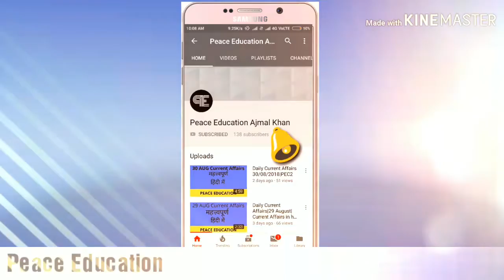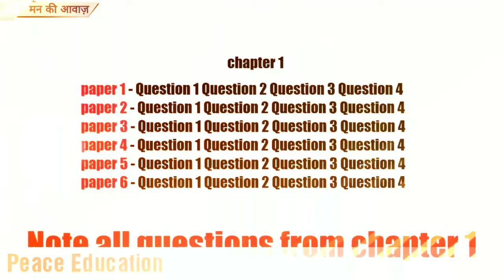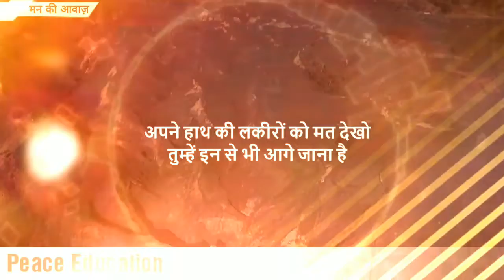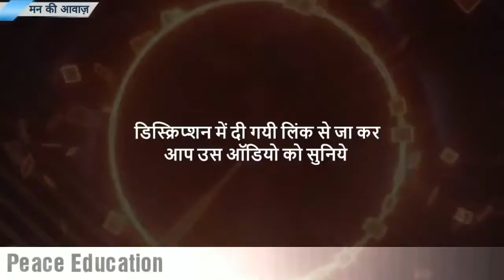कम समय मे ज्यादा कैसे पढ़े।। Motivational Speech|| GK QUIZ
study hard
peace education

कम समय मे syllabus कैसे पूरा करे।
समय का सदुपयोग कैसे करे।
समय मे ज्यादा लाभ कैसे ले।
Topper कैसे बने।
कम समय मे topper कैसे बने।

ऑनलाइन जॉब के लिए वाट्सएप्प करे

patwari important Privious Year questions

पीडीएफ पाने के लिए निम्न व्हाट्सएप ग्रुप से जुड़े

Peace Education Telegram link

भूगोल की क्लास के लिए -

इंग्लिश की क्लास के लिए

इतिहास की क्लास के लिए

आरआरबी से रिलेटेड मटेरियल के लिए

you tube Channel  [PEACE EDUCATION] link is -

ABOUT US -   Peace Education is a you tube channel, Where you will find information about the preparation of GOVT competitive exams.